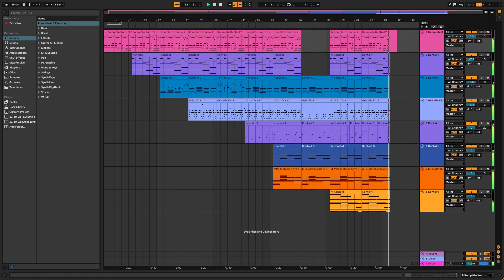Polychroma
If you'd like to use it for something, please do and I'd love to see it if you do! (Although I still ask to be credited please)